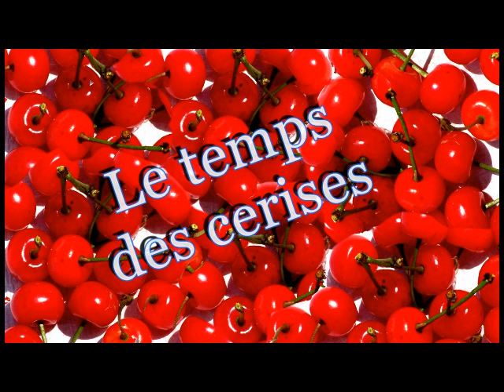Le Temps des cerises en mode choral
Ça doit être mon  premier enregistrement de groupe à moi tout seul.
Si l'on se rappelle de Jean Baptiste Clément, on oublie souvent que c'est Renard, un Roubaisien qui en a composé la jolie musique